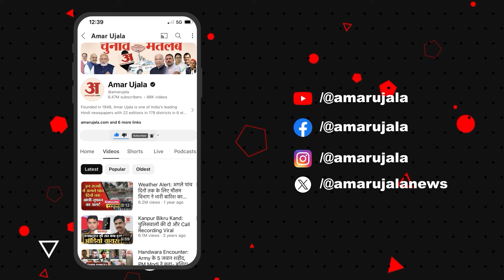J&K Politics: Omar Abdullah कल लेंगे CM पद की शपथ, जानिए कैसा रहा उनका राजनीतिक सफर?